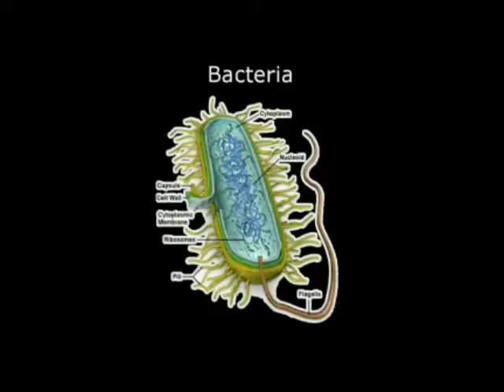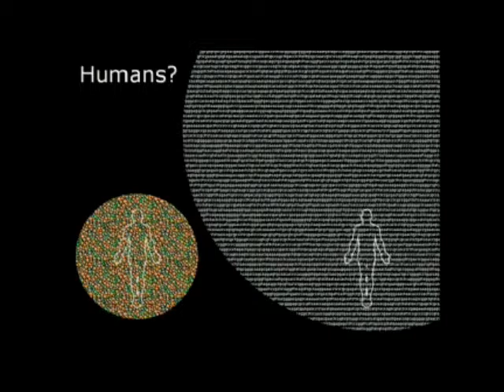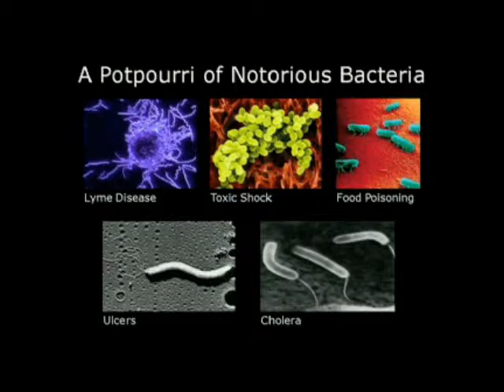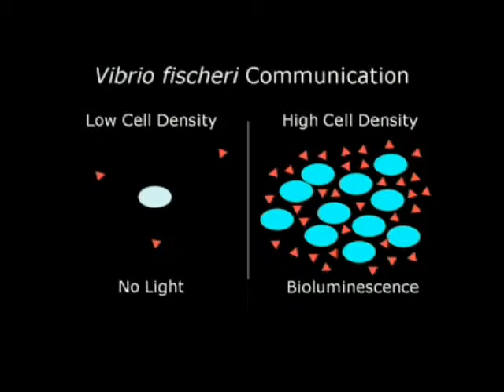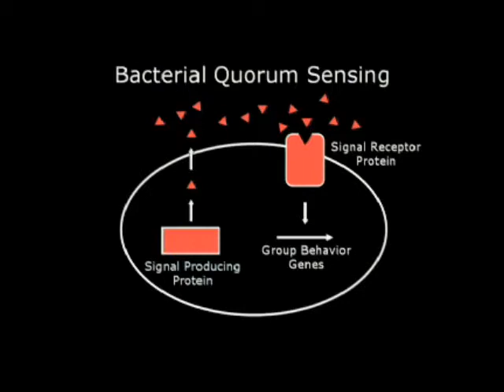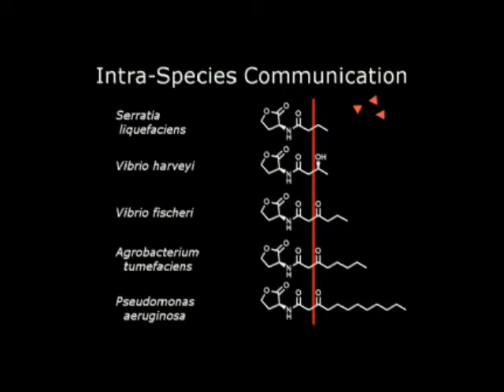TEDTalk: Bonnie Bassler Bacteria Speaking Part 1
The amazing world of microbes.